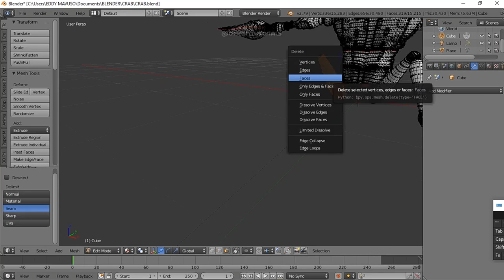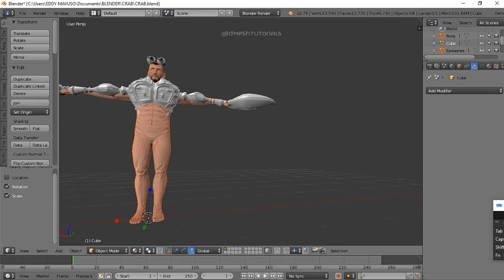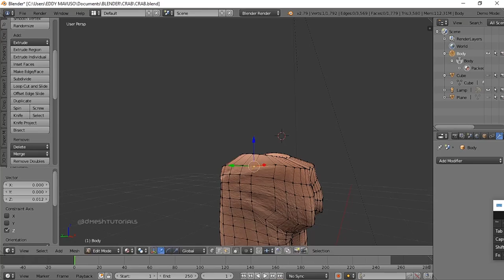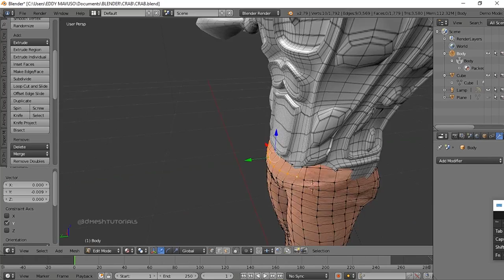HOW I CREATE A 3D MODEL IN BLENDER3D GAME DEVELOPER TUTORIALS.